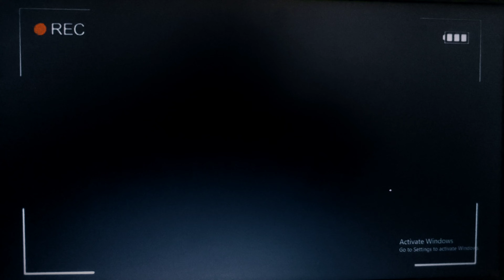turnitin class id and password new class is online